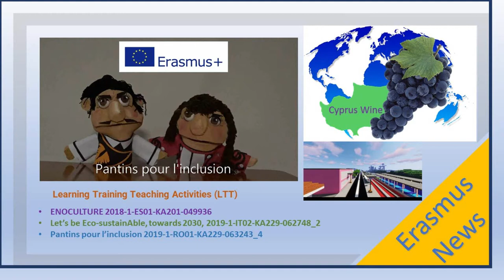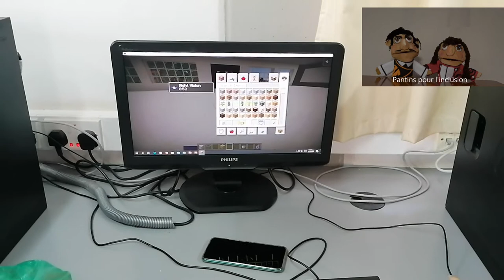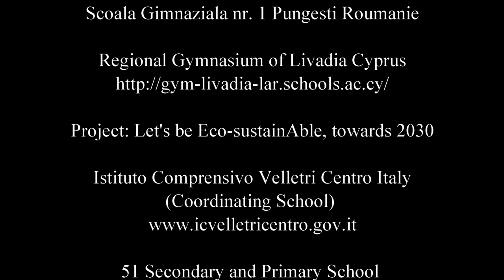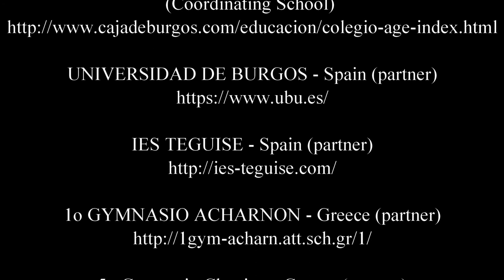Climate change and wine production in Cyprus & Sustainable cities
This educational video production has been created to meet the requirements of the Erasmus KA2 projects:

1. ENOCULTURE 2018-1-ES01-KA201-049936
2. Let’s be Eco-sustainAble, towards 2030, 2019-1-IT02-KA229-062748_2
3. Pantins pour l’inclusion 2019-1-RO01-KA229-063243_4

The above Erasmus plus partnerships have been funded with the support of the European Commission. This production benefits from funding from the EU. The contents expressed in this educational video are exclusively those of the authors; and the Commission cannot be held responsible for any use which may be made of the information contained therein.